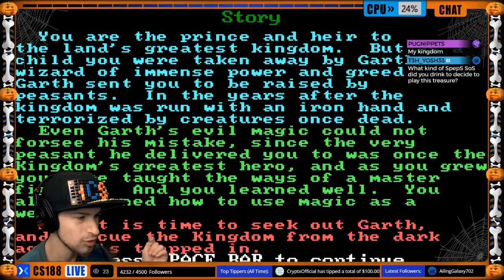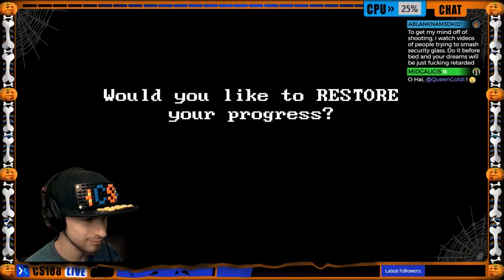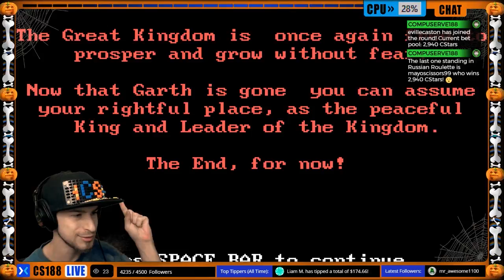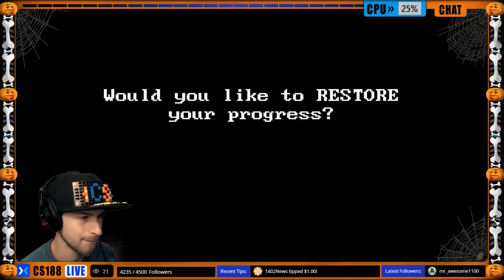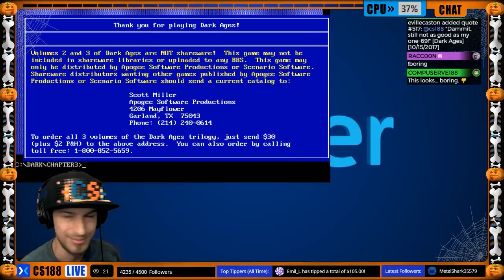Dark Ages (1991) | 100% Run on Stream!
on 10-15-17.  This edited stream archive is mainly for anyone who enjoys retro DOS gaming and enjoys Dark Ages as much as I do!  We plow through all 3 volumes (Prince of Destiny, The Undead Kingdom, Dungeons of Doom) with lots of stupid jokes and avoidable deaths in between.